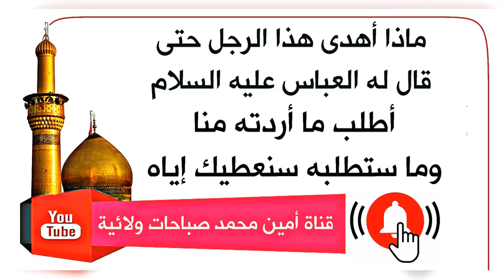قال له العباس عليه السلام أطلب ما أردته منا وما ستطلبه سنعطيك إياه..